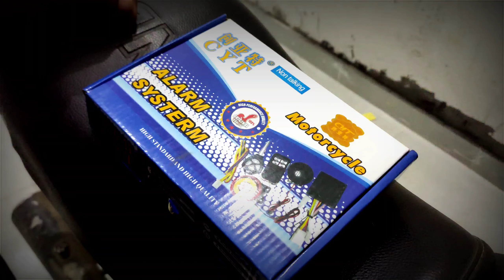Splendor Plus central locking installation in splendor @bikemaster07 anti theft alarm system🙏👇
Splendor bike central locking system installation splendor @bikemaster07 bikemaster07 bikemodification antitheftalarm #2023 antitheft futurtechhindi 2022

किसी भी स्प्लेंडर बाइक में सेंट्रल लॉक इंस्टॉल करें
अगर आपको कोई प्रॉब्लम आता है तो हमें कमेंट करें